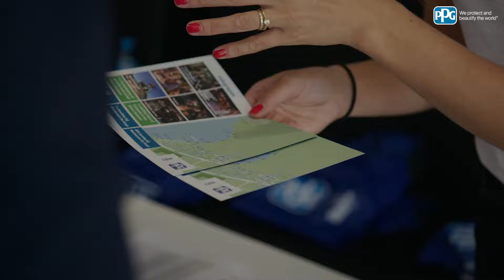SIGMA COATINGS™ by PPG | 300 years anniversary celebration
SIGMA COATINGS™ brand by PPG celebrated its 300th anniversary 🎉 at the Zaanse Schans, the Netherlands, where Pieter Schoen started grinding paint pigments in his mill, the Gekroonde Schoen, in 1722. Visitors could explore all seven museums in the area, take part in fun games, take a picture at the PPG photo wall 📸 and step on a tour boat. ⛴️